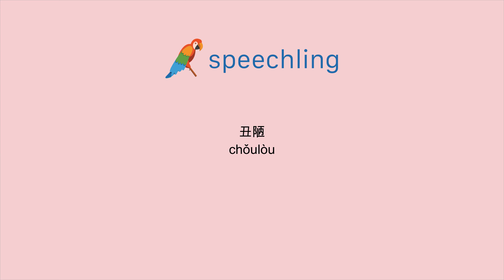How to say "Ugly" in Chinese (Traditional)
Male Voice:
丑陋

Female Voice:
丑陋

Male Voice Translation:
Ugly

Female Voice Translation:
Ugly